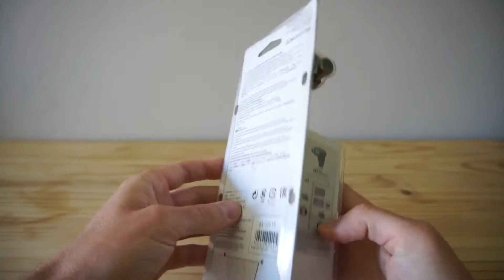Mikrofon Sony ECM-XYST1M - recenzja, unboxing, test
Zobacz z bliska mikrofon Sony ECM XYST1M, co znajduje sie w opakowaniu, opisalem kazda czesc jaka znajduje sie w pudelku. Test mikrofonu zostal przetestowany na aparacie Sony a6000